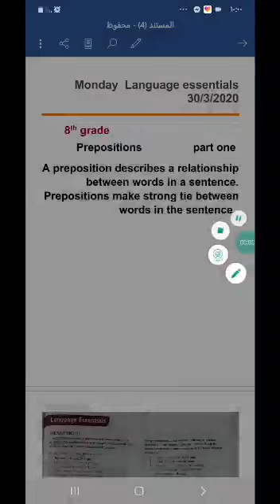الصف الثامن A Language essential page 75 from unit 6 Prepositions part one